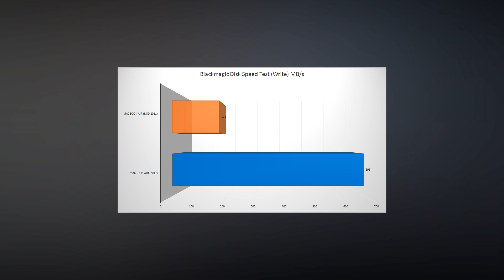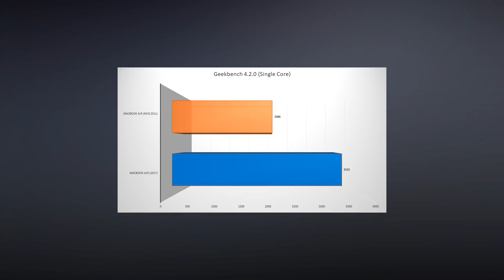MacBook Air 2011 vs 2017 (Comparison) Is it worth it?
Hey everyone. Here it is. The MacBook comparison I was talking about in my previous video.
We did some testing, some benchmarking.. Check it out!

EDIT:
I‘ll post the benchmark screenshots along with the temps below.

●Ice Crystals - Everet Almond